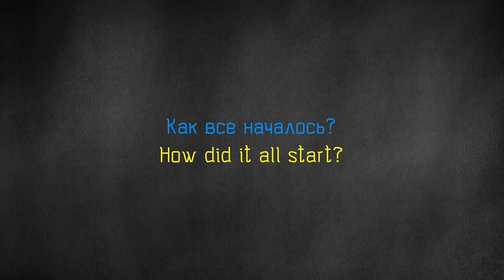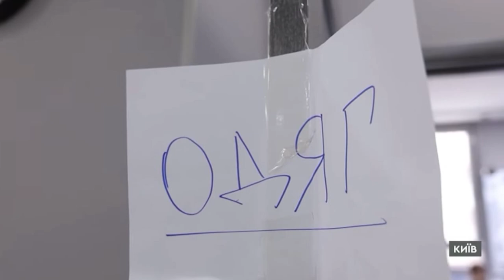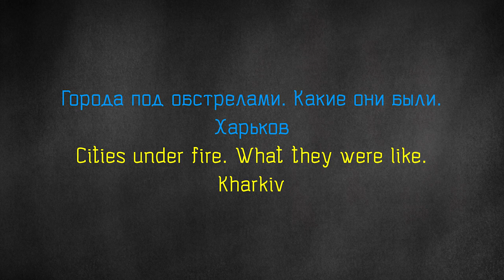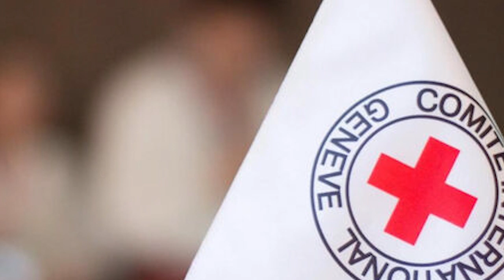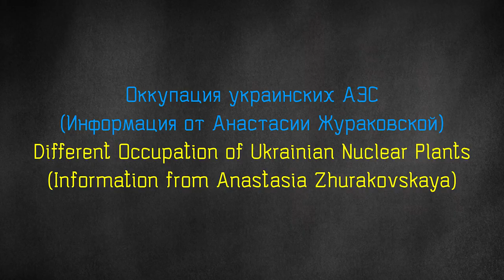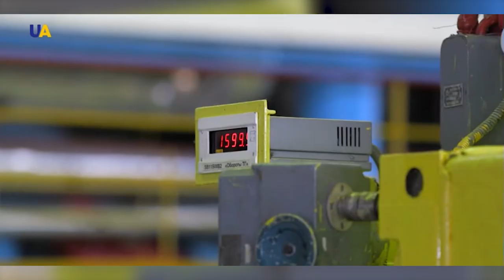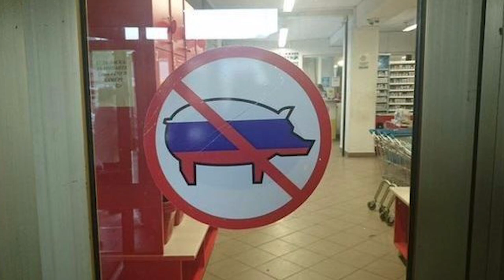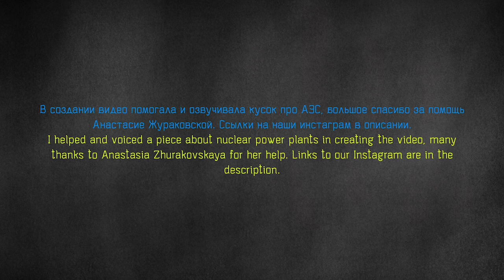Russia's crime against Ukraine | Nazism of the 21st century (English subtitles) | Нацизм 21 века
I decided to shoot the first video in Russian so that Russians can see it as well, then I will shoot in English. Turn on English subtitles. If you want to support us, you can visit our Etsy store:
Thanks to everyone who watches and shares this video! I hope this will be the beginning of my channel.
Anastasia Zhurakovskaya helped me in creating the video and dubbing, our links to social networks are below:👇